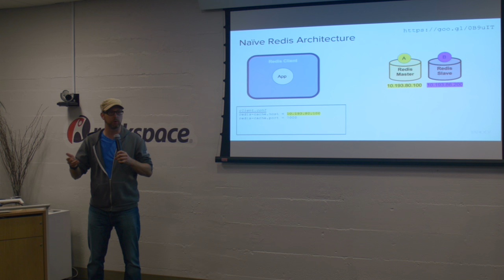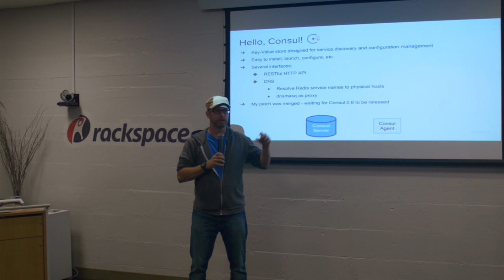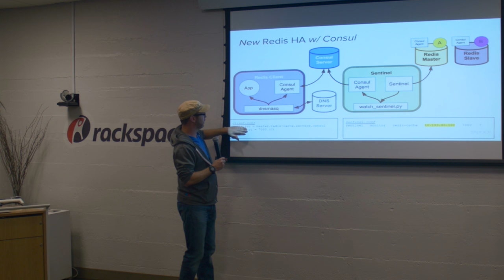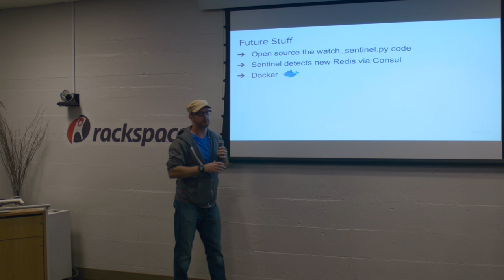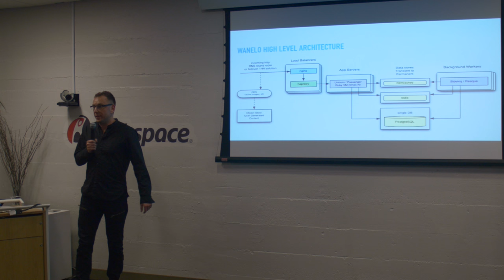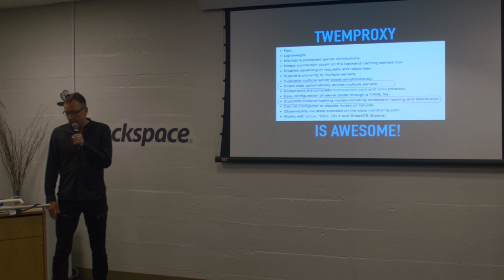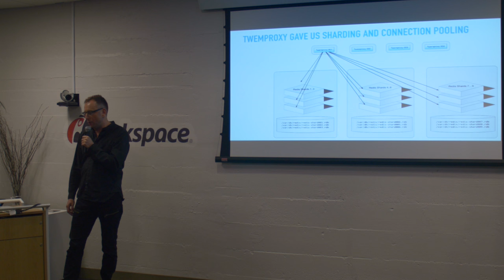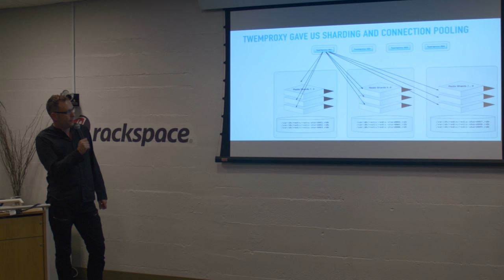Redis at Rackspace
Redis Meetup on November 10, 2015